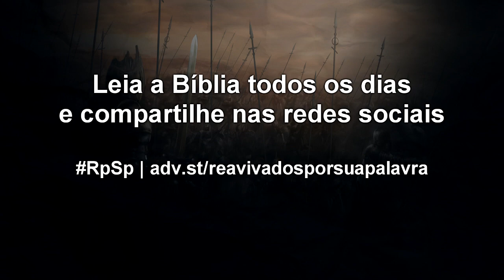2 Crônicas 34 - Reavivados por sua Palavra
A infância, adolescência e juventude é a melhor idade para buscar ao Senhor, pois a transformação que Deus opera pode ter efeito ao longo de muitos anos de vida. Claro, adultos também podem e devem buscar a Deus. Mas quanto mais cedo o buscarmos, mais e melhor tempo teremos para servi-lo.